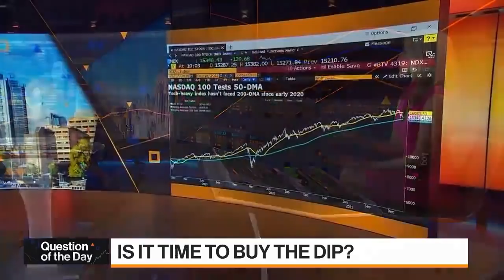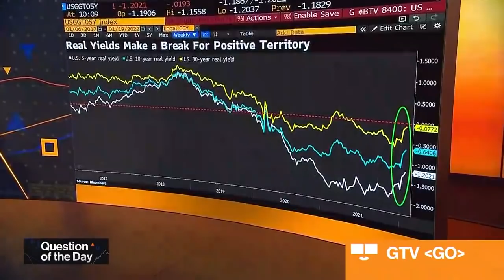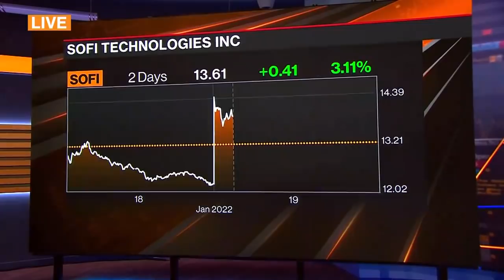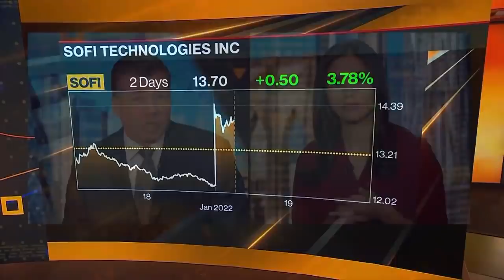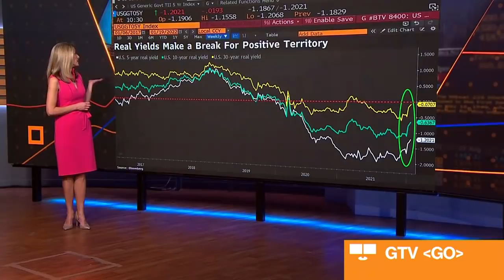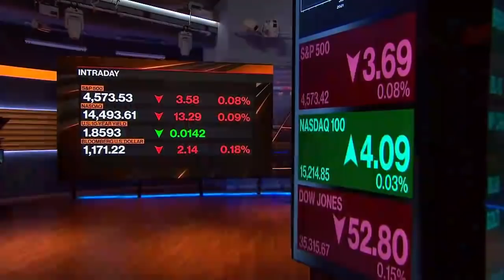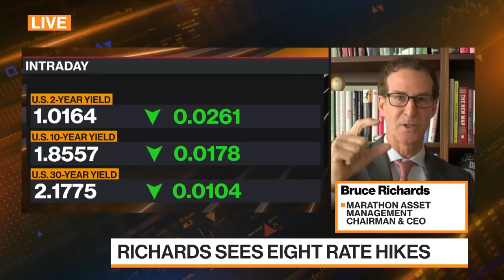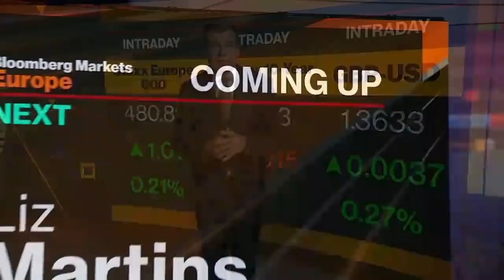Bloomberg Markets (01/19/2022)